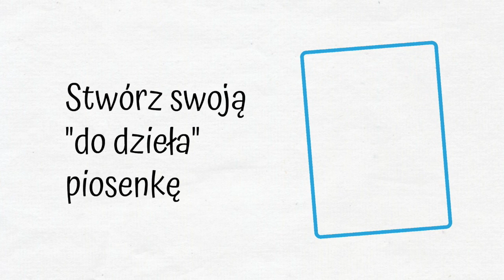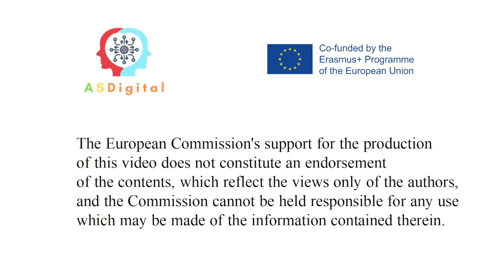Stwórz swoją "do dzieła" piosenkę. ASDigital